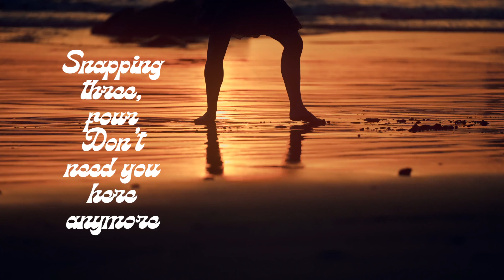SNAP -DJ Live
SNAP - Rosa Linn Vs DJ Live ( Sub Bass Remix ) lyrics.
SNAP - Sub Bass Remix  (lyrics)
looking forward to seeing all My Music , remixes and covers.
you can find the lyrics below. ohh and the spotify version can be found here:
ılı Dj Live ılı

𝑰𝒏𝒔𝒑𝒊𝒓𝒂𝒕𝒊𝒐𝒏 𝒄𝒐𝒎𝒆𝒔 𝒊𝒏 𝒔𝒐 𝒎𝒂𝒏𝒚 𝒅𝒊𝒇𝒇𝒆𝒓𝒆𝒏𝒕 𝒘𝒂𝒚𝒔, 𝒃𝒖𝒕 𝒕𝒉𝒓𝒐𝒖𝒈𝒉 𝒎𝒖𝒔𝒊𝒄 𝒊𝒔 𝒎𝒚 𝒇𝒂𝒗𝒐𝒖𝒓𝒊𝒕𝒆. 𝑰 𝒘𝒂𝒔 𝒍𝒖𝒄𝒌𝒚 𝒆𝒏𝒐𝒖𝒈𝒉 𝒕𝒐 𝑵𝒐𝒘 𝒊𝒕’𝒔 𝒊𝒎𝒑𝒐𝒓𝒕𝒂𝒏𝒕 𝒇𝒐𝒓 𝒎𝒆 𝒕𝒐 𝒊𝒏𝒔𝒑𝒊𝒓𝒆 𝒐𝒕𝒉𝒆𝒓𝒔, 𝒂𝒏𝒅 𝒘𝒊𝒕𝒉 𝒕𝒉𝒊𝒔 𝒕𝒓𝒂𝒄𝒌 𝑰 𝒉𝒐𝒑𝒆 𝒘𝒆, 𝒕𝒐𝒈𝒆𝒕𝒉𝒆𝒓 𝒄𝒂𝒏 𝒊𝒏𝒔𝒑𝒊𝒓𝒆 𝒎𝒂𝒏𝒚 𝒎𝒂𝒏𝒚 𝒎𝒐𝒓𝒆 𝒑𝒆𝒐𝒑𝒍𝒆 𝒐𝒖𝒕 𝒕𝒉𝒆𝒓𝒆 𝒕𝒊𝒍𝒍 𝒕𝒉𝒆 𝒆𝒏𝒅 𝒐𝒇 𝒕𝒊𝒎𝒆 ✨